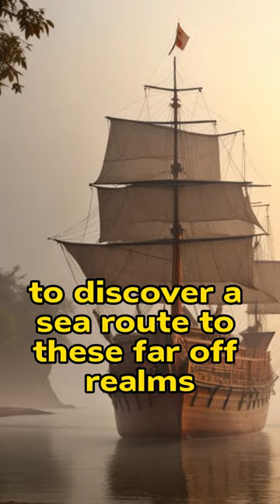How Portugal Discovered Asia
In the late 15th century, Europe knew almost nothing about the vast and wealthy lands that lay east of the Mediterranean Sea. This all changed when Portuguese explorer Vasco da Gama set out on a daring mission to find a sea route to Asia.